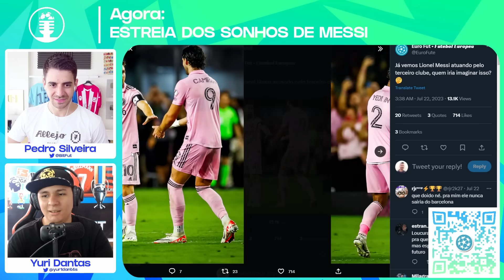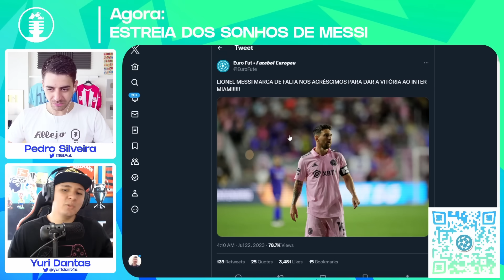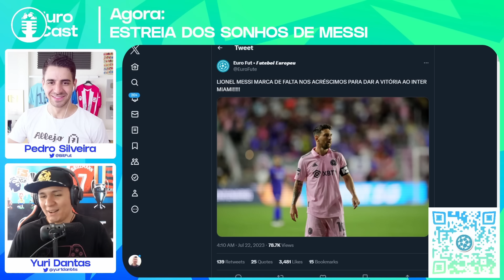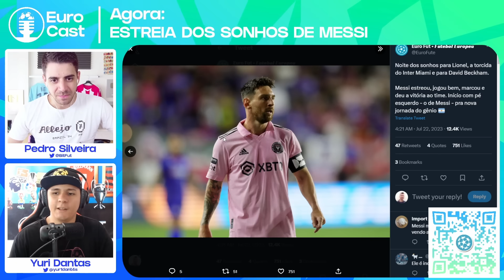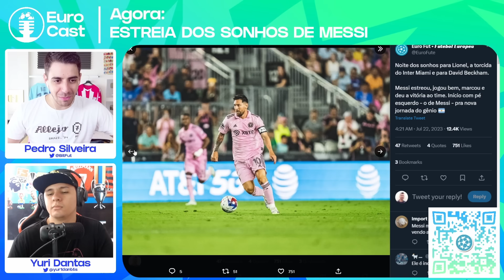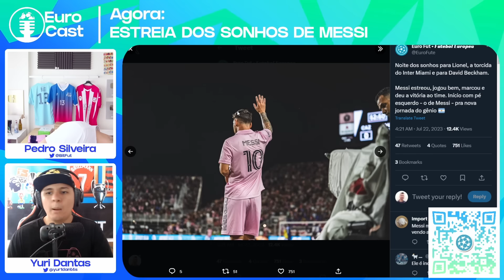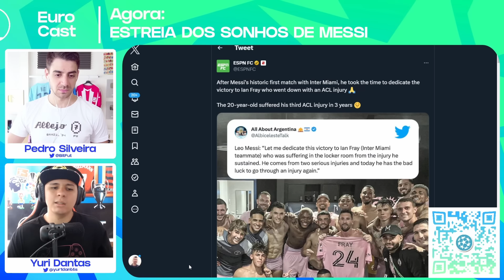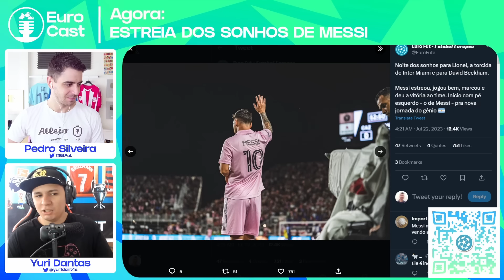Messi: a estreia cinematográfica no Inter Miami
Golaço de falta no último lance, era o destino

00:00 Onde Messi estreou?
00:44 Messi já começa como capitão
02:27 Transmissão dos jogos do Messi
04:50 Messi entra e joga bem
06:38 O mágico gol de falta
07:57 Messi tietado
08:42 Nunca pensei em me emocionar com gol do Inter Miami
09:06 Messi tá muito feliz
11:51 LM10: 700 gols sem pênaltis
12:08 Leo dedica vitória a colega de Inter
12:41 Messi ainda pode ter uma despedida do Barça?
13:28 Alba, Busquets e Messi deitam na MLS
14:04 A gente vai assistir jogos da MLS agora?